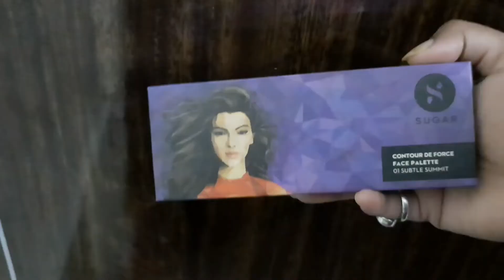Karwachauth Makeup Look|I Did My Sister's Makeup|Ashriya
Hi Everyone.

Products used:

Jovees Herbal Rose Skin Toner| For Youthful Skin, Tightens Pores, Healthy Glow | 100% Natural | For Normal to Dry Skin | Paraben and Alcohol Free | 100ML

Mamaearth Bye Bye Blemishes Face Cream, For Pigmentation & Blemish Removal, With Mulberry Extract & Vitamin C (30 ml)

NY Bae Pro Primer (15 ml) | Orange Colour Correcting Primer | Covers Dark Spots & Pigmentation | Lightweight | Travel-Friendly

Faces Canada Weightless Matte Finish Compact - Natural 02 (9 g)

NY Bae Eye Love Eyeshadow Palette - Smokey Show 05 (9 g) | 9 In 1 Palette | Black | Matte & Shimmer | Rich Colour | Long Wear | Super Blendable

Hilary Rhoda Eyeshadow Palette

Maybelline Newyork Colossal Eyeliner

SUGAR Cosmetics - Contour De Force - Face Palette with Lightweight Blush, Highlighter And Bronzer - 01 Subtle Summit - Long Lasting Contour Blush Palette

Maybelline New York Color Sensational Creamy Matte Lipstick - Chili Bomb 632 (3.9 g)